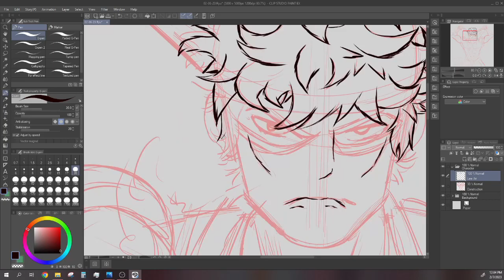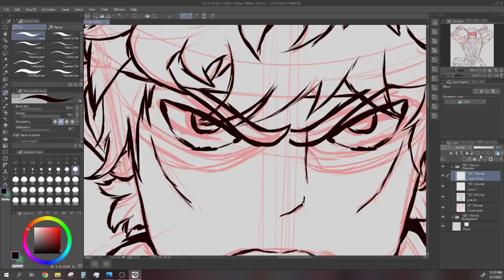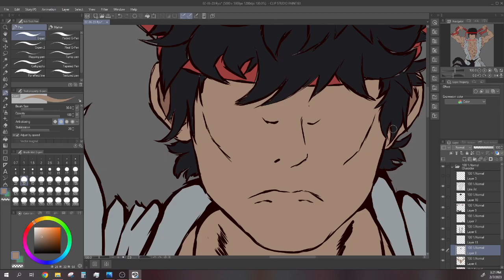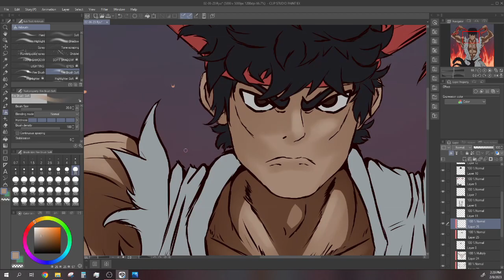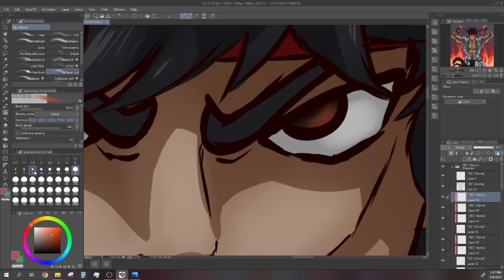Ryu Speedpaint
Here is a fanart of Ryu from the Street Fighter series! I hope you enjoy!